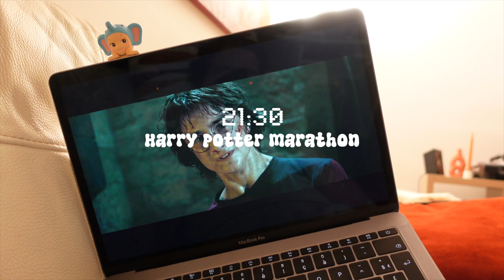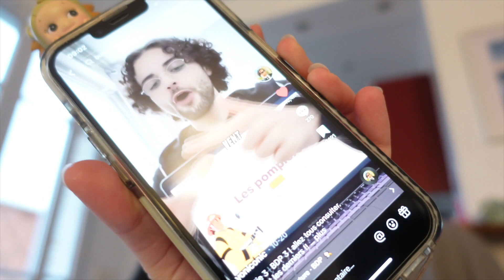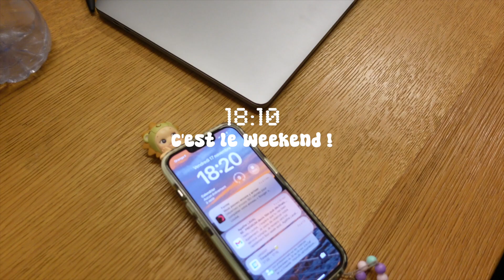de la mignonnerie à gogo ❘ WEEKLY VLOG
Cette semaine au programme ?  Un update final du wifi gate, une nouvelle alerte mignonnerie, des petits restraurants... Tout feel good et plein de bonnes énergies! J'espère que la vidéo vous plaira!💛🌼

 / louisebillion
 / louisebillion